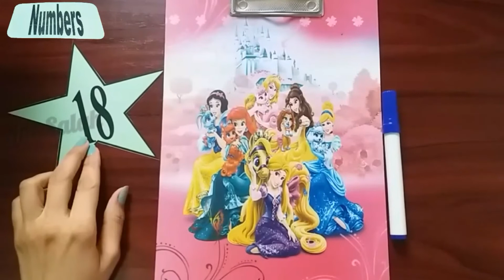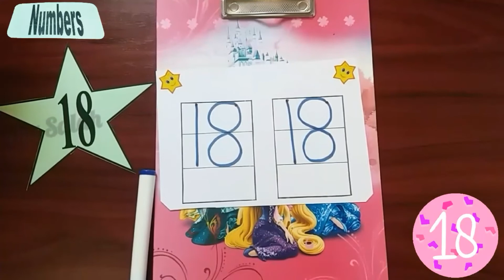شرح رقم 18 | تعليم الأرقام الإنجليزية للأطفال | "English lesson "Number eighteen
How many apples I have? EIGHTEEN